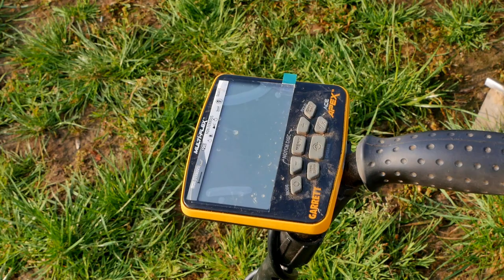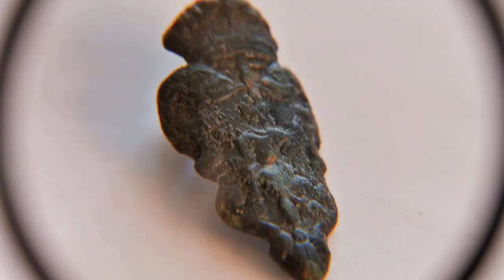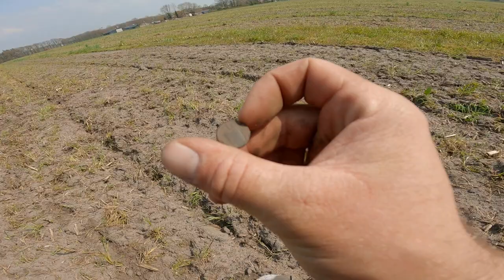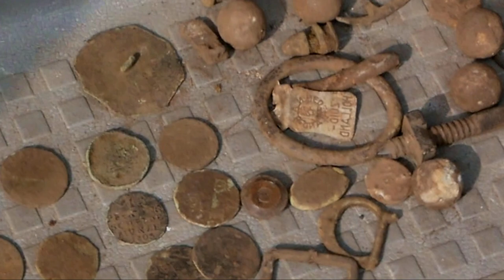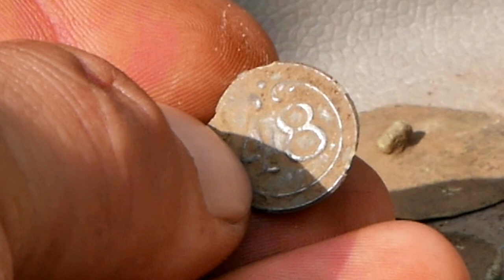Kopiemy srebrne monety, wykopki w Holandii.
Witajcie, najlepsze fanty znajduje się u Piotrka. Fajnie że można się spotkać i wspólnie plądrować. O takich przygodach marzy niejeden poszukiwacz i takich Wam również życzę.
Pozdrawiam Dziaruś